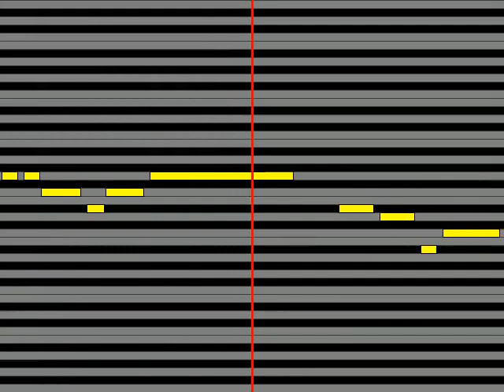【ガイドメロディ】 流田Project 未来聖闘士Ω～セイントエボリューション～